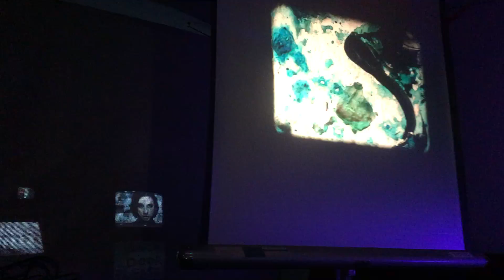screens and screens 2Sunday, ‎October ‎23, ‎2016, ‏‎103411 PM